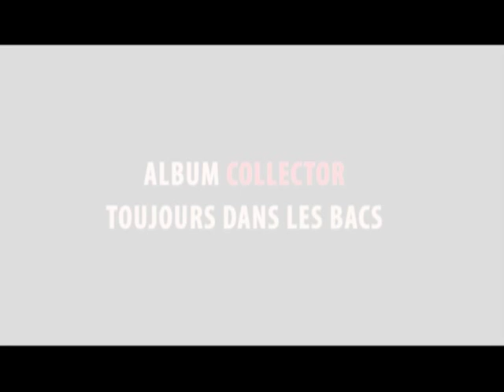Interview Sefyu "Legende" - Bounce2dis.com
2e Partie de l'interview de Sefyu par Jude
"Interview Legende"

Merci Sefyu!